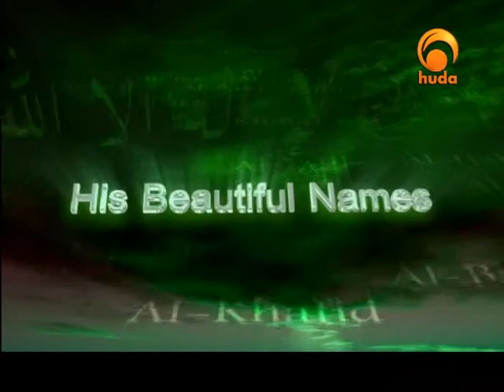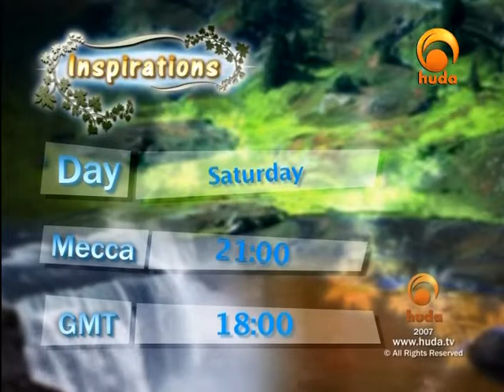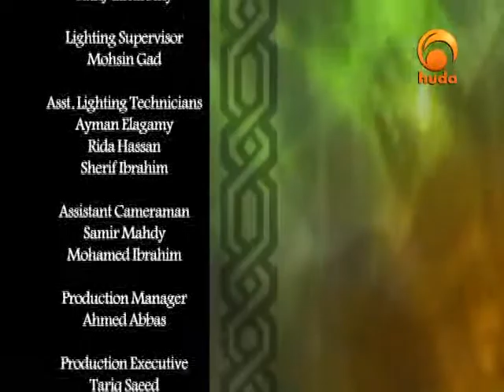His Beautiful Names 25: Al-Barr, At-Tawwaab, Al-Muntaqim, Al-'Afuww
A TV show introducing the viewers to the 99 names of Almighty Allah, with a simple explanation of Allah's names & attributes. The program is presented by Dr. Suhaib Hasan